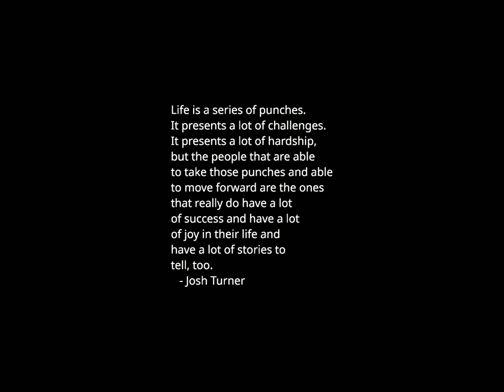Sunset Time-lapse: Monday, November 06, 2023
Adding brain games during tai chi can help keep the mind sharp

Big city mayors ask White House for help with migrant influx

How restorers are making the Notre Dame Cathedral sound the same after restoration

Families of Hamas' hostages and many in Israel say they support a prisoner swap

Reviews for over-the-counter drugs are long overdue, experts say

The last army base named for a Confederate general is now called Fort Eisenhower

E.J. Koh's debut novel covers generations, wars and geopolitical upheaval

The Emmerson String Quartet gives of of its last live performances at NPR's Tiny Desk